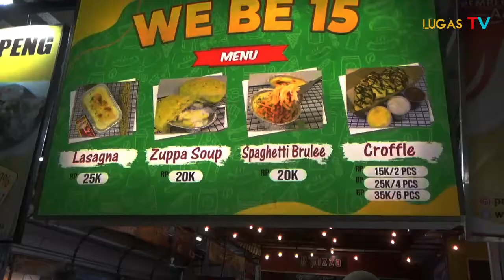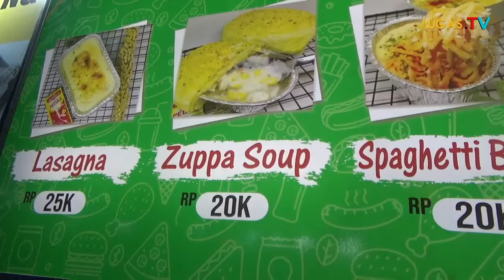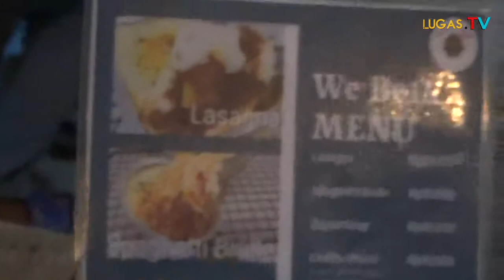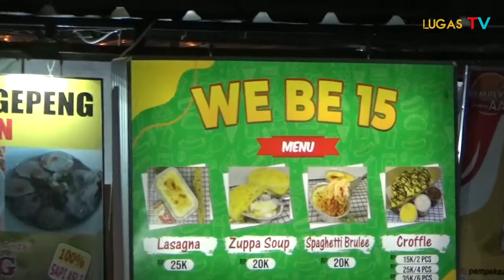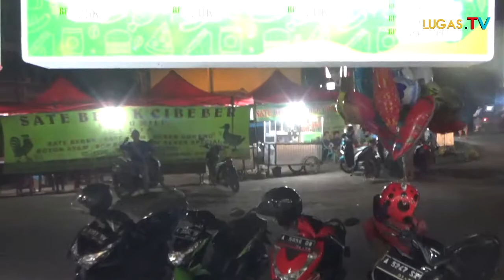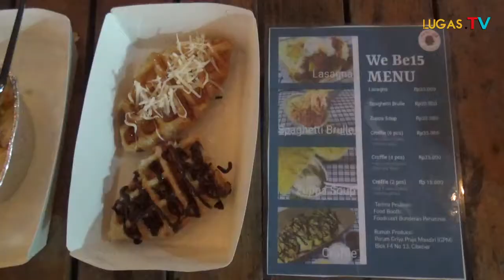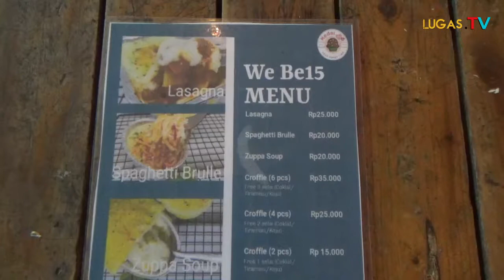PAK BELANGKON JALAN JALAN!!! TERCENGANG PRODUK WE BE 15 TAWARKAN MENU KELAS INTERNASIONAL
Finished by: @Immanuelreyus